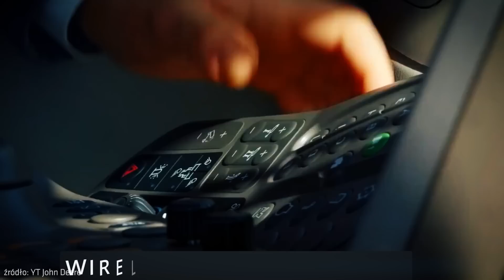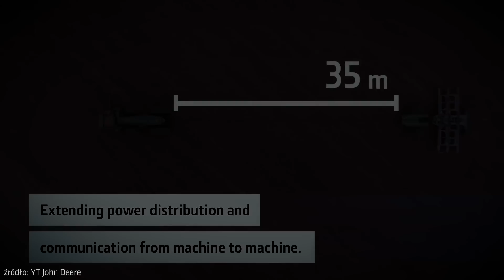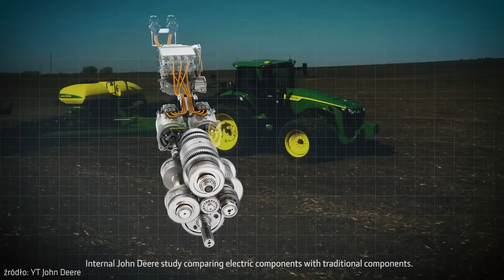Dokąd zmierza John Deere?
Który rolnik nie znałby marki John Deere? To przecież jedna z największych i najpopularniejszych marek ciągników i maszyn rolniczych na świecie, która przez niemal 190 lat swojej działalności wypracowała sobie pozycję lidera oraz innowatora branży agro. W dzisiejszym odcinku zapraszam Was na skrót najciekawszych konceptów, które rozwija obecnie koncern z Moline. A co lepsze, jeśli jesteście fanami marki z jeleniem w logo, to od 1 lutego do 30 kwietnia trwa okres promocyjny wielkiej loterii Grupy Azoty, w której nagroda główna to John Deere 5075E. Poza tym do wygrania są także nagrody pieniężne – od razu 300x1000zł a co miesiąc 3x10000zł. Żeby wziąć udział wystarczy, że kupicie w terminie 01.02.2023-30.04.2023 produkty Grupy Azoty biorące udział w loterii za 1000zł brutto, zachowacie i zarejestrujecie dowód zakupu na stronie lub wysyłając sms na numer 70 966 o treści: GRUPAAZOTY.numer dowodu zakupu. Koszt sms 0,62 zł z VAT. W ten sposób bierzecie udział w loterii. Lista produktów promocyjnych, szczegóły i regulamin loterii znajdziecie na stronie w powyższym linku. Powodzenia!

Spis treści
00:00 Największy producent maszyn rolniczych na świecie
1:15 Reklama loterii Grupy Azoty
2:21 Elektryczna przekładnia bezstopniowa eAutoPower
5:21 John Deere Sesam 2
8:17 John Deere Joker
10:02 Technologia dostępna już dziś

Jeśli spodobały Ci się moje filmy, to sprawdź też: Jockerfarm, szoko12, Słomek_Mówi, Rolnik Szuka, Perqins, Kula, Rolnik Nieprofesjonalny, Bardowscy, Mateusz Dirty Garage, Paweł Korbanek, Gra o plon

MATERIAŁ ZAWIERA PROMOCJĘ LOTERII GRUPY AZOTY "DBAMY O POLSKĄ ZIEMIĘ'